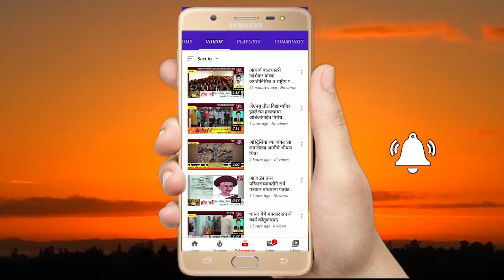कोरोनाच्या प्रादुर्भावामुळे शासकीय नियमाचे पालन करून साद्या पद्धतीने धम्मचक्र प्रवर्तन दिवस साजरा